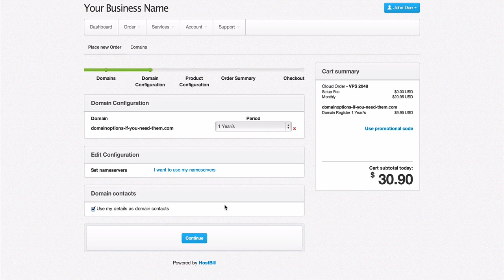HostBill Fancy Comparison Orderpage Walktrough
HostBill
Trusted by over 1000 customers - billing and automation for web hosting industry.